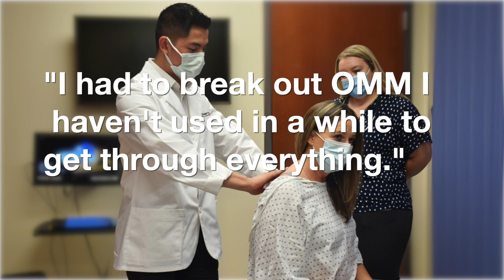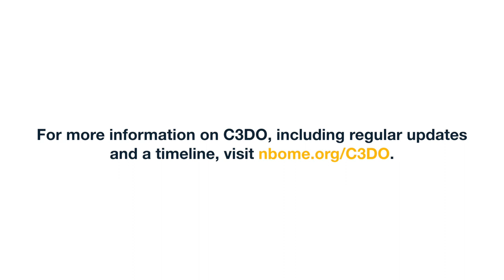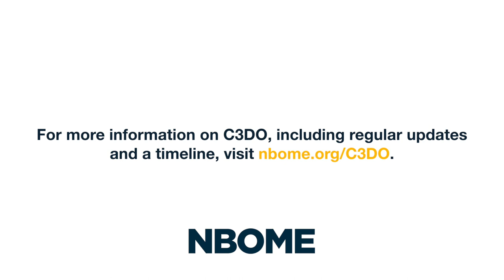Exploring the Student Experience with C3DO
In the first half of 2023, the NBOME worked with four colleges of osteopathic medicine across six campuses to deliver the first pilots of the Core Competency Capstone for DOs initiative (C3DO). Learning about the students’ experience with the pilot is vital to the success of C3DO, and here we share some of the positive and constructive feedback from those students.

The National Board of Osteopathic Medical Examiners (NBOME), founded in 1934, is an independent, nongovernmental, nonprofit organization whose mission is to protect the public by providing the means to assess competencies for osteopathic medicine and related health care professions.